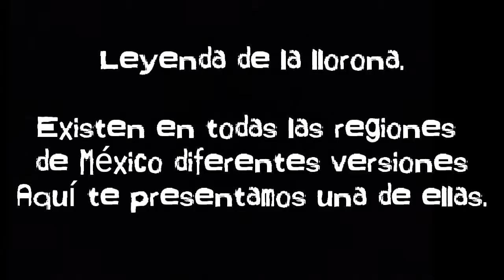Leyenda de la llorona de Guanajuato